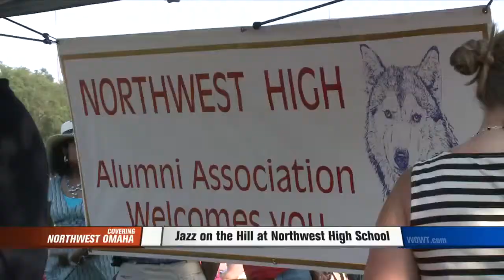Jazz on the Hill at Northwest High School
WOWT 6 News 10 at Ten